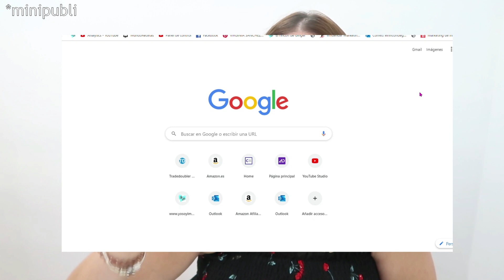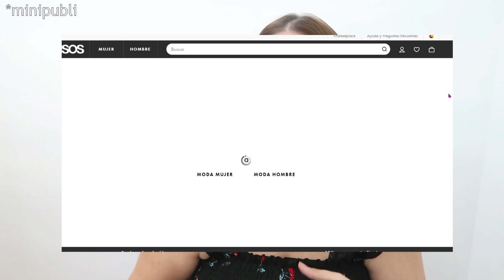HAUL ALIEXPRES BARATÍSIMO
HAUL ALIEXPRES

Te dejo aquí los enlaces a los productos que menciono

DEGUSTABOX:
Código: 1OFERTA3x2
Oferta: ¡Super promo! Compra 2 cajas y llévate 1 gratis. Envío gratuito.
Descripción: Promoción 3x2. Recibe 1 caja al mes durante 3 meses con envíos gratis. Pago único de 31,92€ (en lugar de 47,97€). Tu primera caja es gratis, la segunda caja son 15,99€ y la tercera caja son 15,99€. Sin obligación de permanencia pasados los 3 meses.
Condiciones: Sólo para nuevos usuarios.

Me podeis encontrar por aquí:
Mi escaparate en Amazon